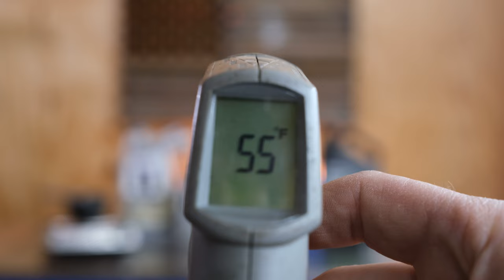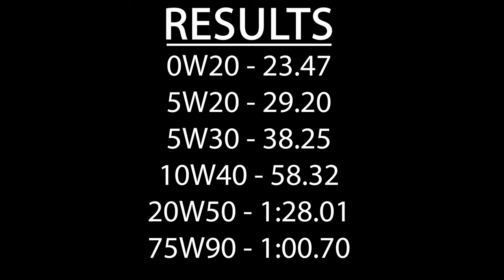Can WRONG Weight Oil be BAD for your Car? Lets Find Out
In this video I go over engine oil flow with different engine oil viscosity. To do this we can take a equal measurements of engine oil and the time of flow rate with graduated cups and a restricted flow testing setup. I will flow test 5 common engine oils as well as a Bonus oil (75w90). Each oil will go through 3 tests - Ambient temp, freezing temp and operating temp conditions. This is fun to witness. You can really visualize the restriction oil has to endue in all sorts of different temps and climates. This simple test can also give understanding to why engineers create calculated tolerances that allow proper "oil film" gaps. ALWAYS BE SURE TO USE WHAT THE MANUFACTURER RECOMMENDS FOR ENGINE OIL.

All in all this was fun to see first hand and I had a lot of fun making this video.